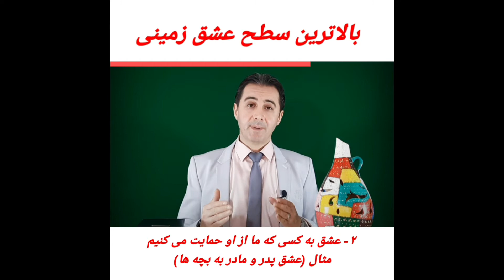بالاترین سطح عشق زمینی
دکتر رضا همایونی - مدرس شخصیت شناسی
❤ سه نوع عشق رو می تونیم در زندگی مون تجربه کنیم❤
❤ بالاترین سطح عشق زمینی رو هم معرفی کردیم❤
❤  هرگز نمیرد آن که دلش زنده شد به عشق
ثبت است بر جریده عالم دوام ما ❤

دکتر رضا همایونی
مدرس شخصیت شناسی
پیج اینستاگرام